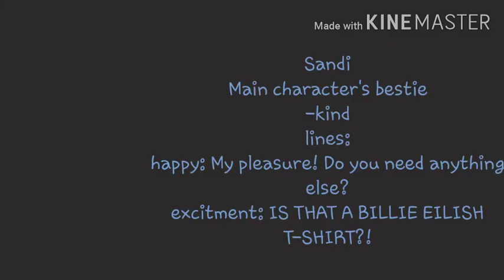VOICE AUDITIONS OPEN!//READ DESC//Rags 2 Riches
I might add more characters tho-

Rules:

-no age restrictions
-send bloopers if picked
-do NOT swear in bloopers
-if not picked do not hate
-comment who u wanna be
-I will update ya'll regularly on update videos
-you MUST HAVE an email
-some background characters will be voiced by meh ( ͡° ͜ʖ ͡°)
-comment ur email

I hope you join! I am planning onpremiering this but if I cannot I will upload it as a normal video.